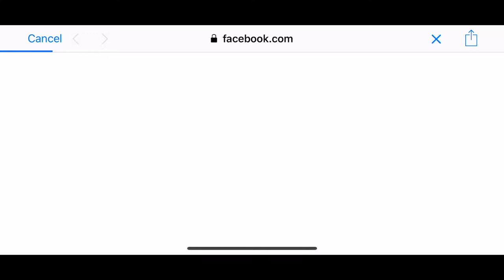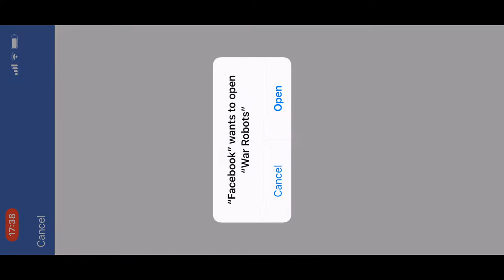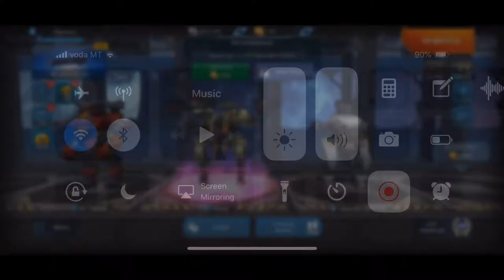GamePlay 0ne War Robots